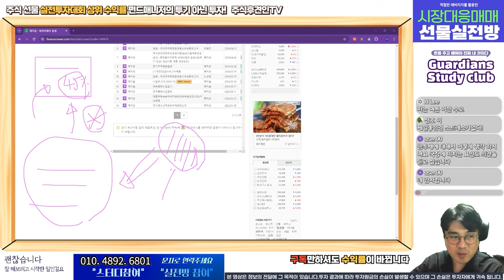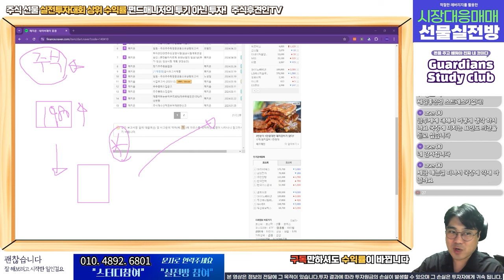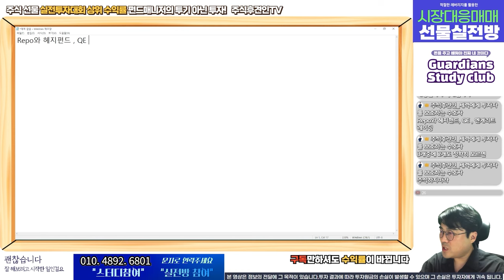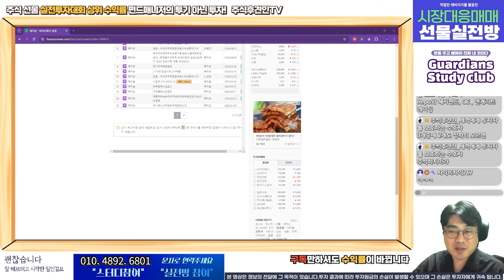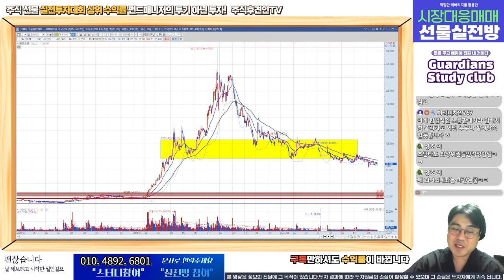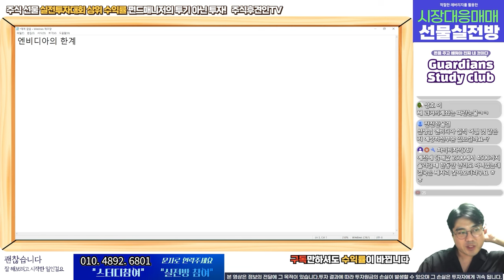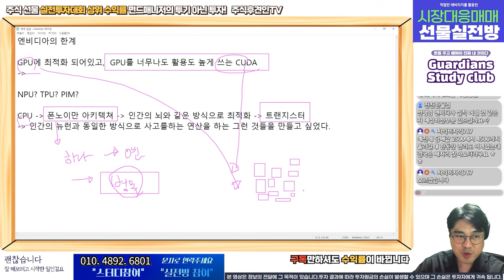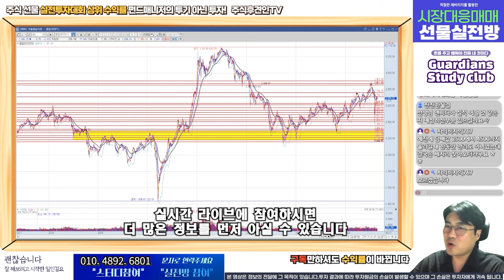계좌를 바꾸는 시간 v.22 l 금투세보다 더 중요한 것? 엔비디아 지속 가능할까?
00:00 금투세보다 중요한 것?
07:03 엔비디아 지속 가능할까?

18,000원 구글멤버십으로 회원전용 동영상과 장마감시황, 공유종목으로 인한 수익까지 가져가세요!
8월 공유종목 공유가에서 8% 상승! 9월 공유종목 지금 바로 확인해보세요~!! ( 너무나 좋은 기업!!! )